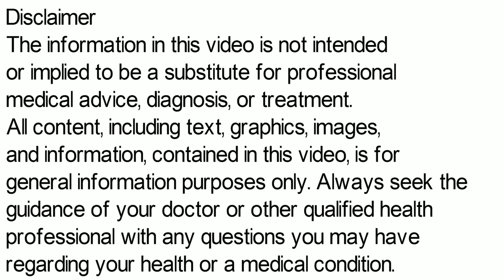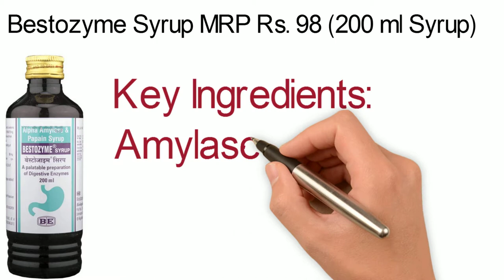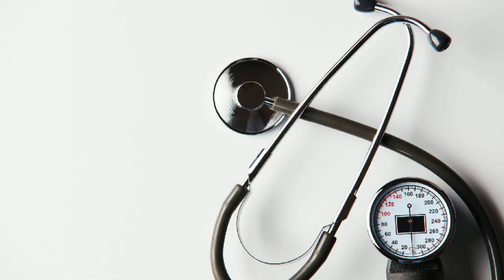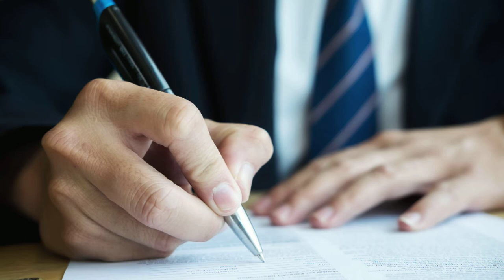Bestozyme Syrup | Bestozyme Syrup Ke Fayde | Bestozyme Syrup Uses, Side Effects, Benefits in Hindi